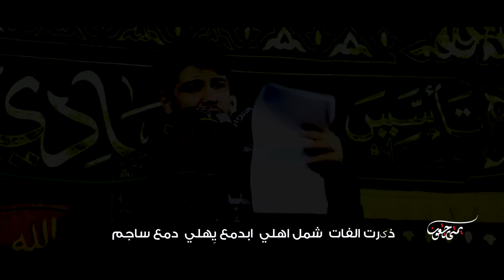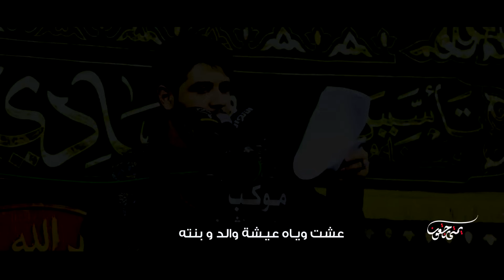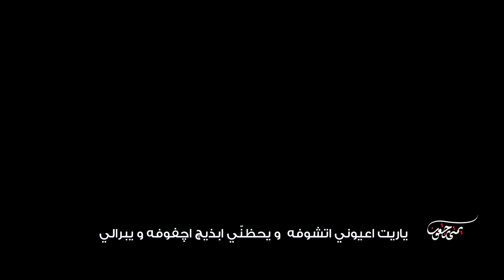يمته ترجعون | محمد الجنامي 2020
القصيدة
[ يمته ترجعون ]

الشاعر | راضي الفيصلي

اخراج | ماهر مهدي
النشر الشبكي | ماهر الركابي
المكان | العراق - النجف الاشرف

موكب النجف الاشرف
الثالث من محرم الحرام 1442

نسالكم الدعاء